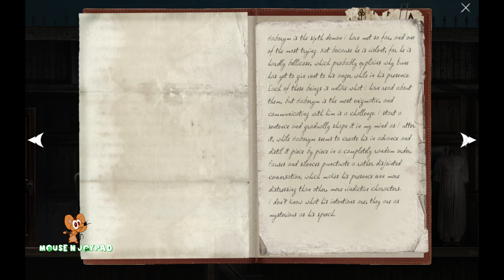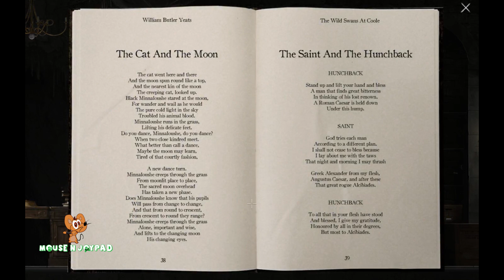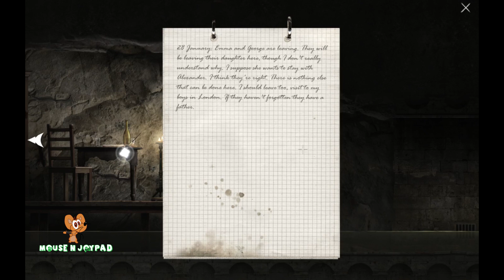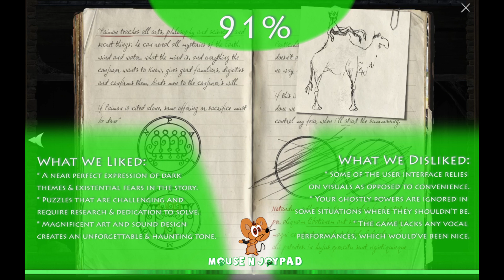Goetia From Square Enix Review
The first game from the Square Enix Collective, Goetia is the story of a young lady who returns to her ancestral home after years of being dead. What she finds could terrify even a ghost.